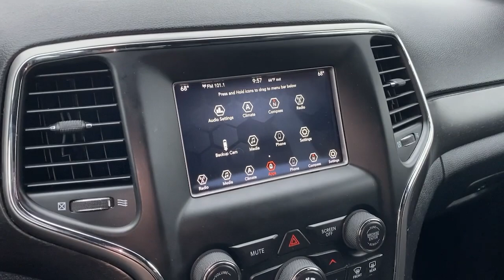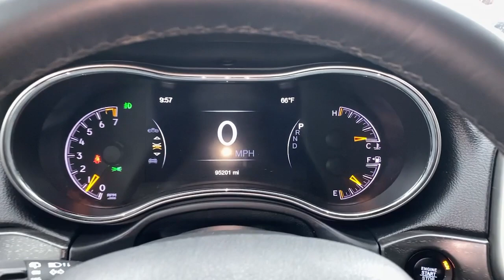2018 Jeep Grand_Cherokee Winchester, Front Royal, Woodstock, Leesburg, Fairfax VA MR354607B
Diamond Black Crystal Pearlcoat Used 2018 Jeep Grand_Cherokee available in Winchester, Virginia at Malloy Chevrolet Cadillac. Servicing the Front Royal, Woodstock, Leesburg, Fairfax, VA area.
New
2018 Jeep Grand_Cherokee Laredo - Stock#: MR354607B - VIN#: 1C4RJFAG2JC172288

Clean CARFAX. Alloy wheels Apple CarPlay/Android Auto Automatic temperature control Front dual zone A/C Integrated Voice Command w/Bluetooth ParkView Rear Back-Up Camera Radio data system Radio: Uconnect 4 w/7 Display Rear Parking Sensors Remote keyless entry Steering wheel mounted audio controls. Awards:br * 2018 KBB.com 10 Most Awarded BrandsbrbrLaredobrbr3.6L V6 24V VVT 4WDbrbrDiamond Black Crystal PearlcoatbrbrbrSome of the Best Prices in the Tri-State!!!